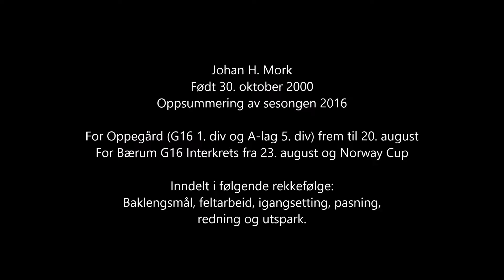Johan Mork Sesongen 2016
Se glimt fra Johan H. Morks sesong som keeper for Oppegård (G16 og A--lag) og Bærum G16 Interkrets 2016.